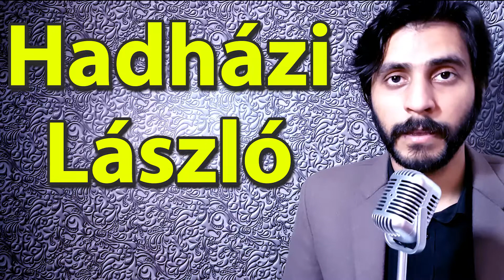How To Pronounce Hadhazi Laszlo